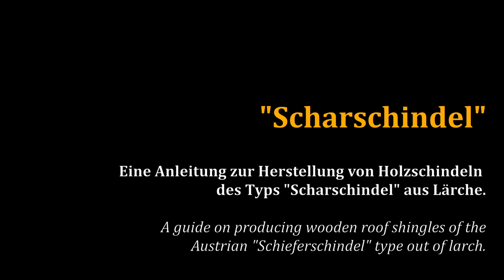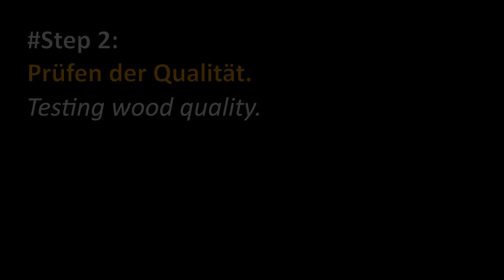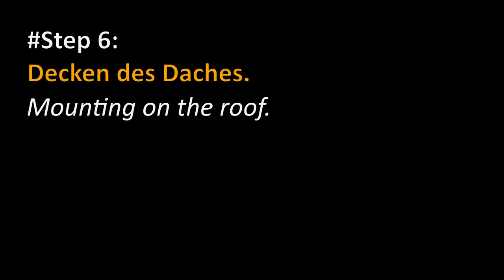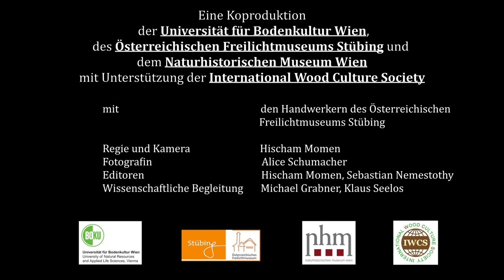Herstellung von Lärchen Scharschindeln - a guide on producing larch wood "Schar" shingles (2018)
Als traditionelle Methode der Dachdeckung waren in Österreich lange Zeit verschiedene Formen von Holzschindeln üblich. Die Scharschindel wird aus Lärche hergestellt - eine dauerhafte Holzart ist hier aufgrund der enganliegenden Schindeln notwendig. Durch diesen Aufbau ist ein rasches Abtrocknen der Schindeln nach einem Regenereignis nicht möglich. Weniger dauerhafte Holzarten erreichen nicht das Alter von Lärchen - Scharschindeldeckungen, die bis zu 50 Jahre, bei sorgfältiger Materialauswahl, überdauern. Die Handwerker des Österreichischen Freilichtmuseums Stübing beherrschen diese Technik der Dachdeckung nach wie vor und wenden sie zur originalgetreuen Erhaltung der Museumsobjekte an.

As a traditional method of roofing, various forms of wooden shingles were common in Austria for a long time. The "Schar"shingle is made of larch - a durable type of wood is necessary here due to the close-fitting shingles. With this construction, no rapid drying of the shingles after a rain event is possible. Less durable types of wood do not reach the age of larch - "Schar"shingle roofings, which can last up to 50 years, if the material is chosen carefully. The craftsmen of the Austrian Open-Air Museum Stübing still master this technique of roofing and use it to preserve the museum objects in the original way.